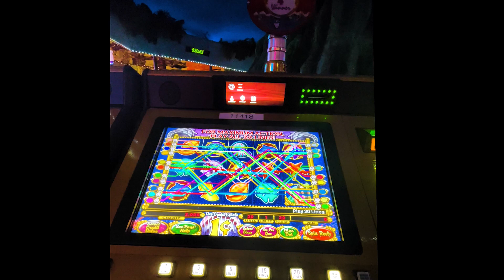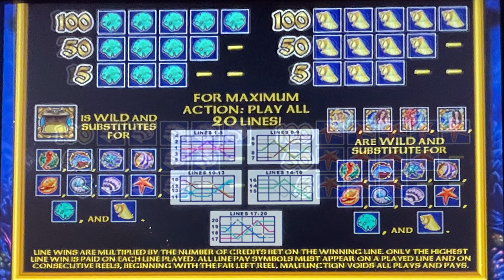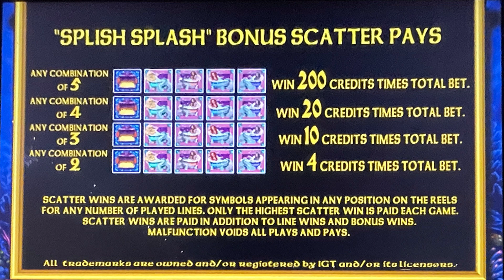Mystical Mermaid Slot Machine Bonus & Retrigger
Casino: Casino Fandango, Carson City NV
Slot Brand: IGT
When Played: Sept 022